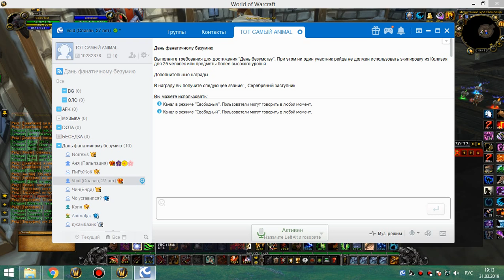попытка дфб мишка 31 03 19